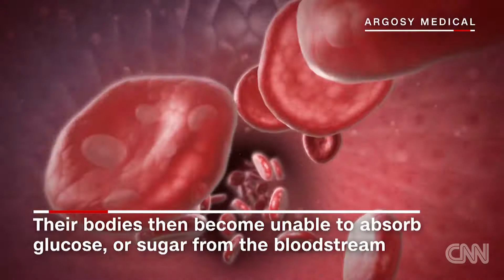Diabetes is on the rise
About 422 million people have been diagnosed with either Type 1 or Type 2 diabetes globally.